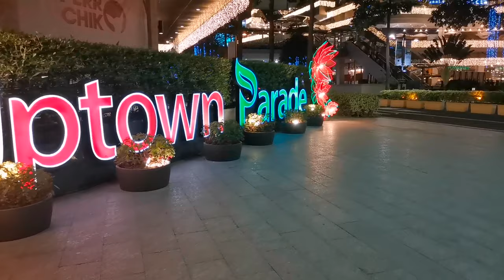BGC NIGHT LIFE | Party time XYLO at the PALACE | B-DAY Celebration of my Mentors | TAGUIG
All of the Participants and Visitors are Fully Vaccinated against COVID19 Virus
The Venue is Fully sanitised and Follow Safety Measures
Shout out sa lahat ng nag ORGANIZE NG EVENT and All of The Staff of XYLO

CONGRATULATIONS EVERYONE AND MORE POWER